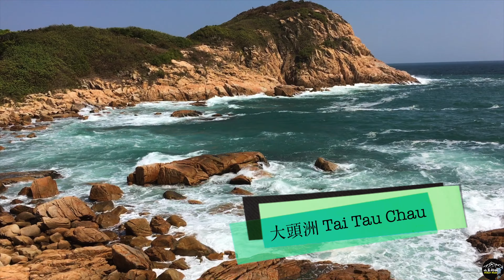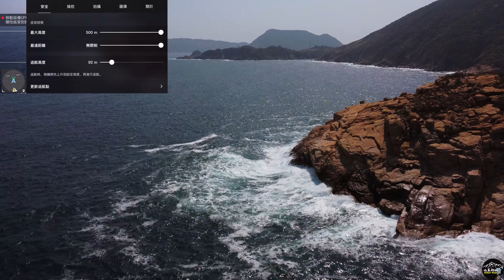DJI Mini 2 大疆航拍石澳情人橋大頭洲鶴咀 | Shek O Lovers Bridge, Tai Tau Chau & Cape D'Agular